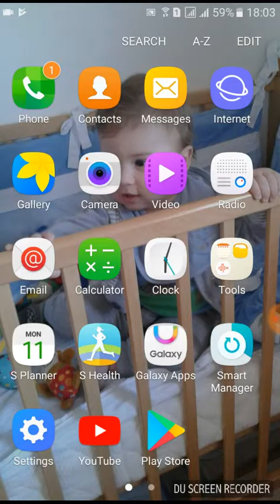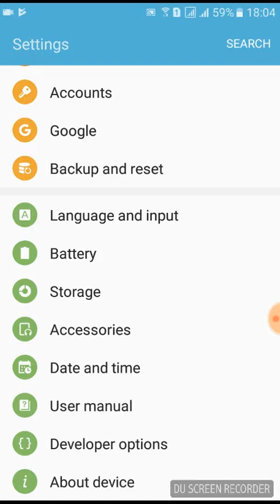how to enable developer option on samsung j7 model 2015 2016 2017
Video tutorial is about how to enter and turno on developer option on samsung J7 android phones. Its easy and you can enter developer option on any samsung j7 model 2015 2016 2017